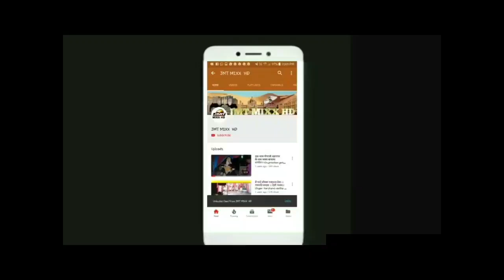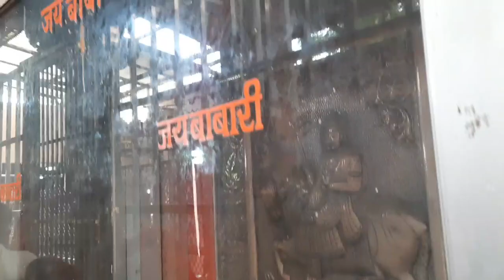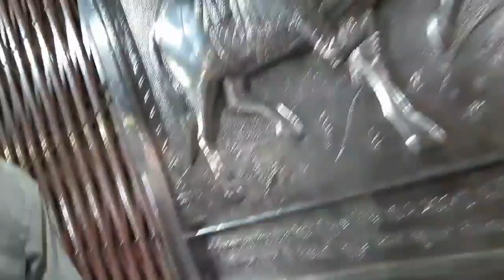रामदेवरा से आज का दर्शन ।।Ramdevra mela 2022।।Runicha mela 2022।।6 July 2022